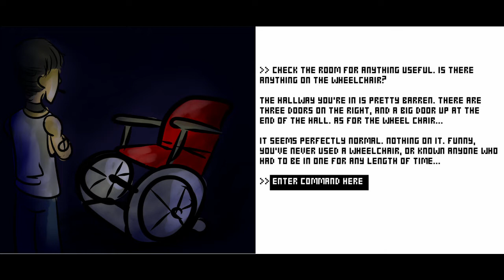Silent Hill Promise 52 - Evelyn's Hospital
Part 52 of my Audioplay of Silent Hill Promise. Comprising Comics 987 through 1015. We switch to Evelyn's perspective, exploring a hospital, and we find what happened to our dear protagonist.

SHP was a webcomic created by DoctorCorby on Deviantart that ran from 2011 through Halloween 2019. This was an interactive comic, where the readers suggested the actions panel to panel.

Comments won't be able to change the course of the story (unless we can convince the good doctor to draw some more for us), but giving commands for the story is all part of the fun. Also, check out the Doctor's current interactive comic, The Black Ward - Empty Chambers.